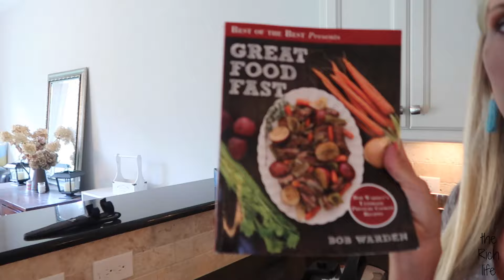HAS HER FRACTURED BACK HEALED?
Thanks for joining us! Today we tested Evie's back to see if her injury has healed.

*Instant Pot Cookbook:

*Instant Pot: